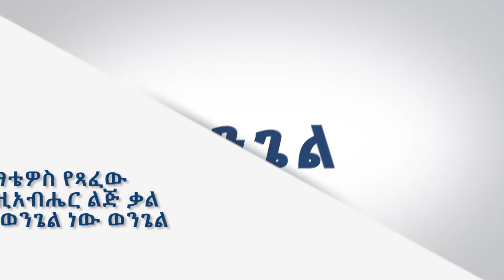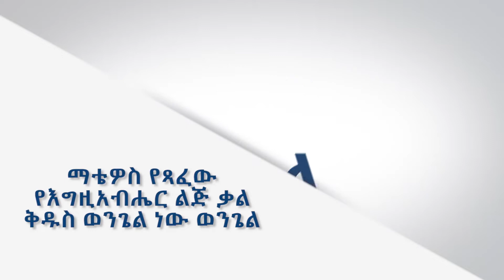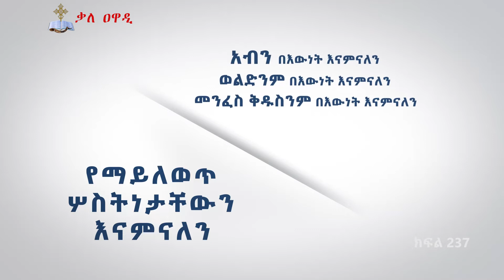ተንሥኡ ለጸሎት || ክፍል 237 || መምህር አሰግድ ሳህሉ || ጸሎት || Tensehu leselot || መምህር አሰግድ ሣህሉ || Kale Awadi